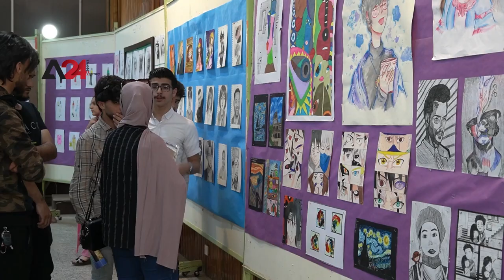Iraq – Art gallery to support the talented school students in Sulaymaniyah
Three-day Art gallery for secondary school girls was opened in William Youhanna Hall in Sulaymaniyah to support the talented female students and highlight their skills.
Visitors expressed their admiration for paintings that reflect the students' vision of nature and community issues.
Such galleries are an opportunity for students to develop their technical skills and reflect schools' interest in supporting and developing these talents.